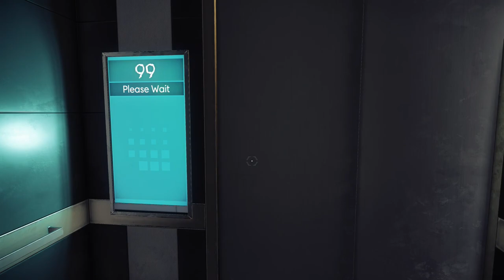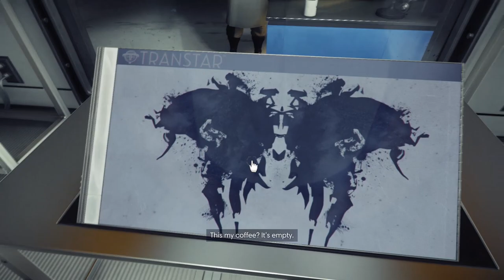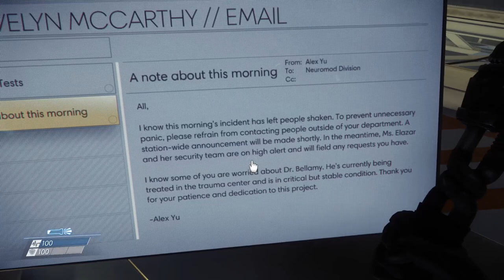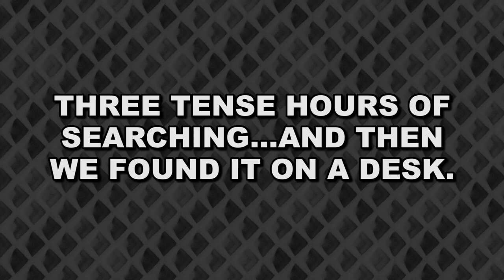FEAR THE OFFICE CHAIR -- Let's Play Prey 2017 (Part #1) (Steam PC 1080p60 Max Settings)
Woo! Prey 2017 is finally here! The long-awaited not-sequel-sorta-reboot of the original 2006 Prey. Today we'll learn to have a healthy fear of crumpled paper, swivel chairs, and OH SWEET JEBUS WTF IS THAT SHADOW THING EATING MY FACE!?! Join us as we take Morgan Yu on an adventure through what has to be one of the Top 10 worst rated scientific research firms on Yelp and Glass Door. Yes. Even worse than Black Mesa. Hell, when the things went down in Black Mesa they KEPT USING THE NAME EVEN AFTER THE ALIENS INVADED. This place? Hells to the no. Lets play Prey 2017!

And on a side note Uko and I are both huge fans of the System Shock/Bioshock formula, but we think it's pretty freakin' weird that they decided to use the Prey name instead of something new. But Arkane Studios games are ALWAYS welcome.

If you enjoy first person horror games like Prey consider checking out our Resident Evil 7 playthrough:

Prey is a semi-reboot/reimagination of Human Head Studios' 2006 Prey. The 2017 game is developed by Arkane Studios, known most recently for Dishonored 2, and is a first person horror experience with RPG elements.

Steam description of Prey:

Story

Features

Sci-fi Thriller

Singular Setting

Unimaginable Threat

Challenge